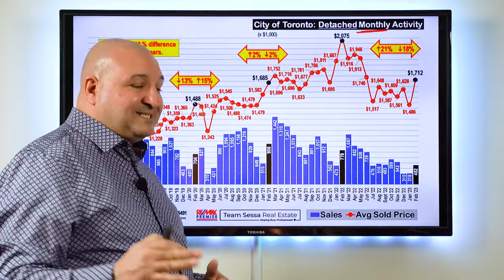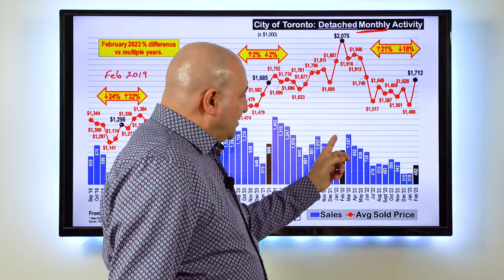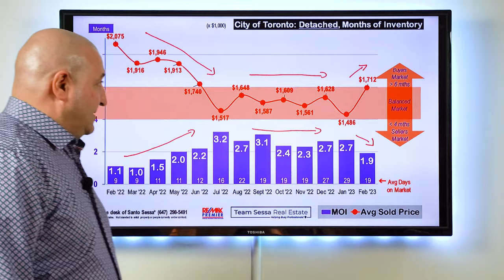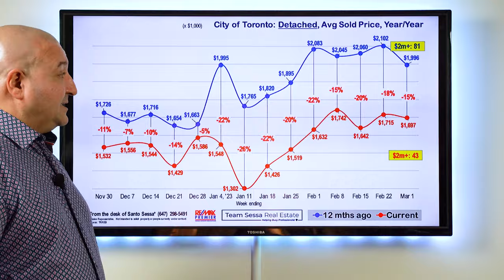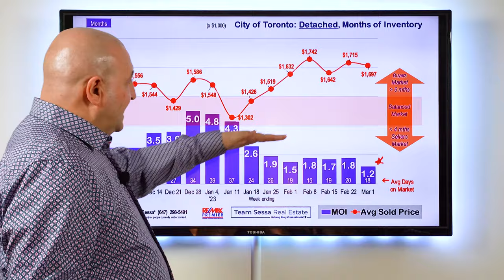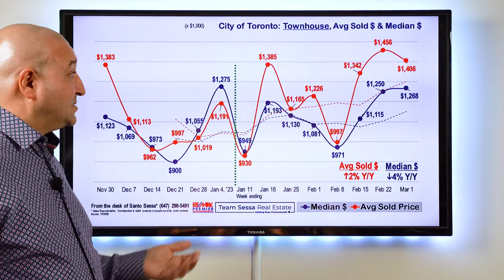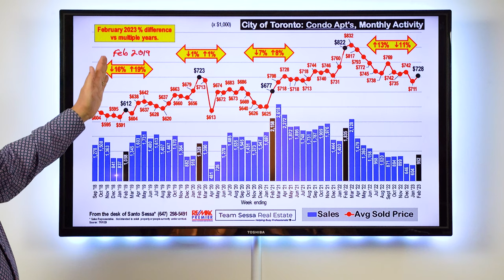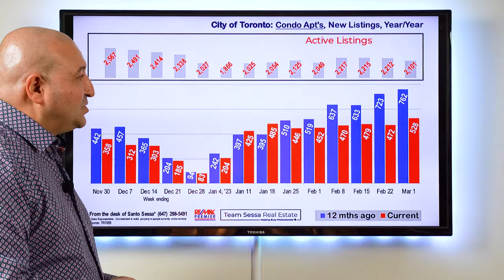Are Toronto Homes Really Worth Their Steep Price? - Mar 1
Toronto Real Estate Market Report for the week of Feb 23 - Mar 1, 2023.

- Santo Sessa
Re/Max Premier